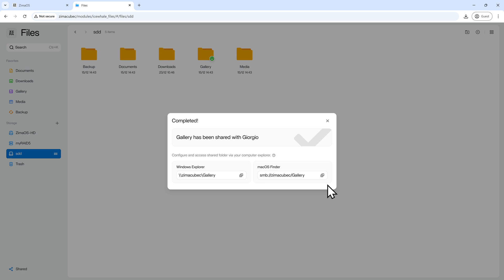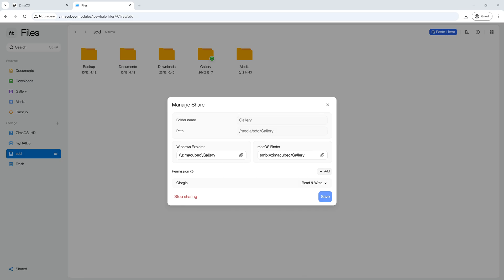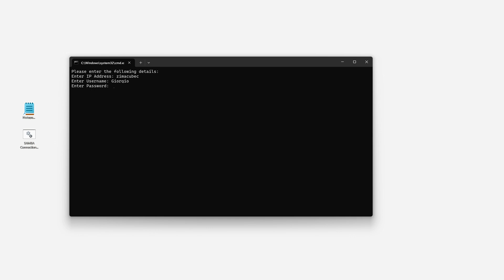ZimaOS SAMBA: Three ways | SMB